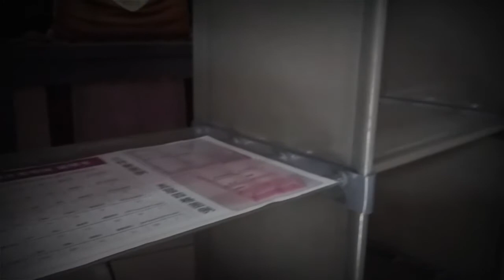REVIEW RAK BUKU KAIN PORTABLE (Rak Buku Beli di Shopee)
Rak buku kain 3 sisi yang banyak dijual di toko online ternyata cukup kokoh. Seimbanglah dengan harganya yang murah.